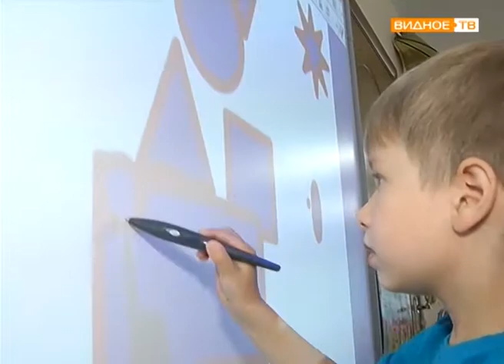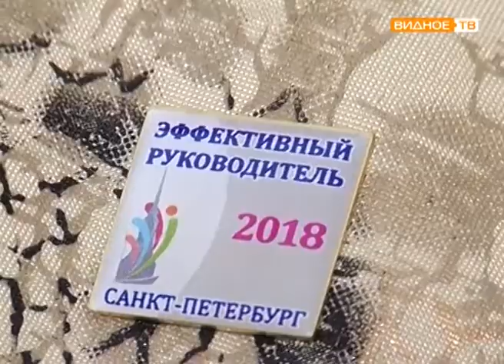"Эффективный руководитель" - награда детского сада №9 "Солнышко"